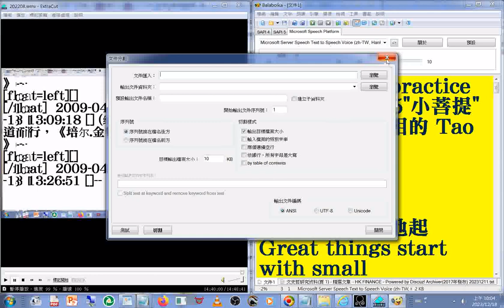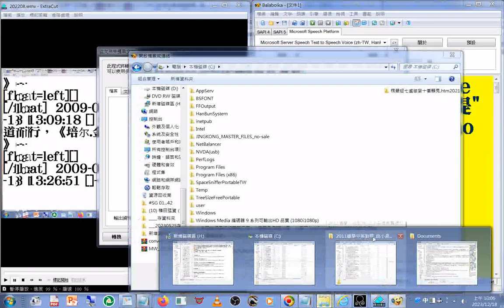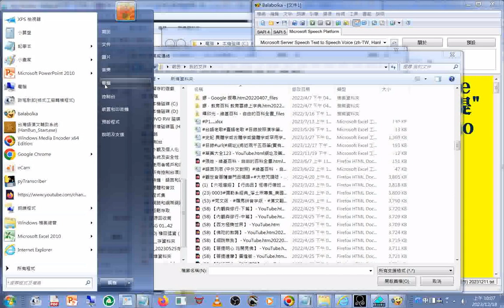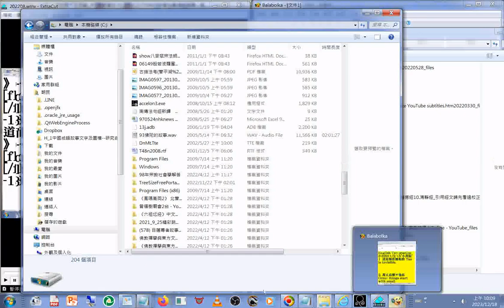20231218文件合併操作01